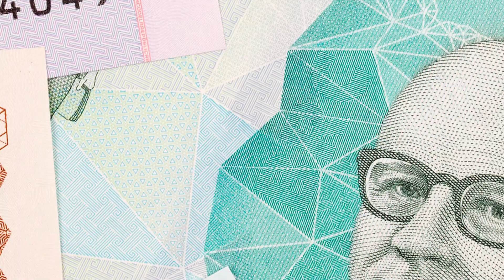Según la Ocde, la Dian debería mejorar sus mediciones de gasto tributario | LaRepublica.co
Según la Ocde, la Dian debe tener métodos más rigurosos a la hora de calcular los gastos tributarios que le cuestan a la nación debido a las exenciones y beneficios tributarios.